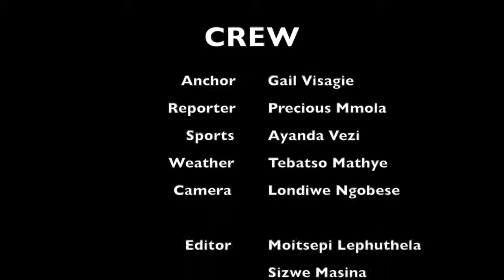Morning Bulletin Joburgtv News 23 May 2019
Consultancy PricewaterhouseCoopers (PwC) has appointed Shirley Machaba Southern Africa CEO, effective July 1.
She is the first black African woman to be appointed as CEO within PwC in Southern Africa.